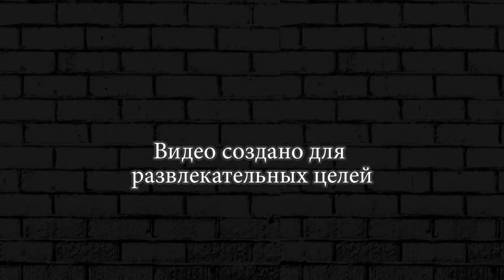ТАНКИ ВПЕРЕД ► Hills Of Steel #18